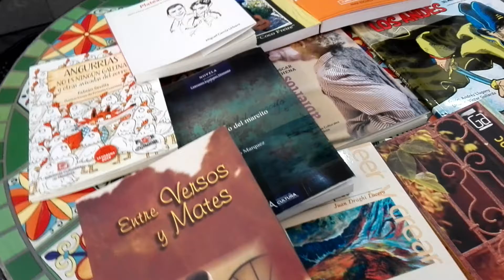Miguel Angel Ronco - Intendente de Rivadavia